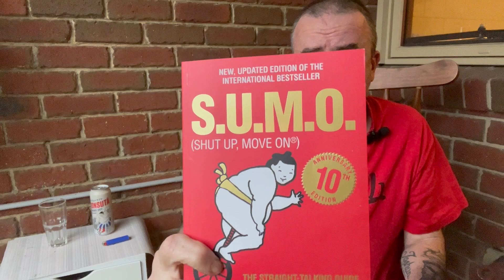Sunday Sippers - Monsuta Okinawa Dry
Sunday Sippers is back!!! Let's bring this old chestnut back. It's time for a Japanese beer with a Sumo on it since I'm reading a book named Sumo. I didn't get to do a video in a different location since this was a last minute idea but I promise they will come.